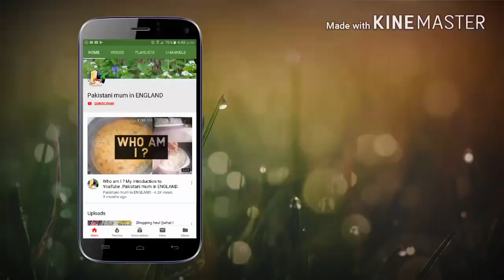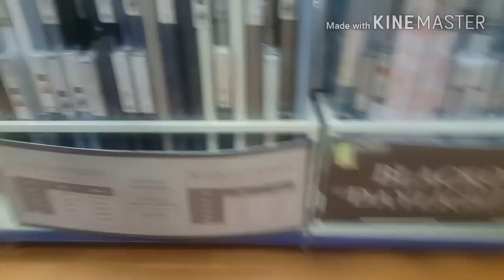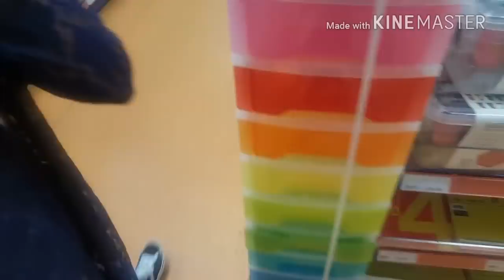Thursday, Friday vlog ||Pakistani mum in ENGLAND